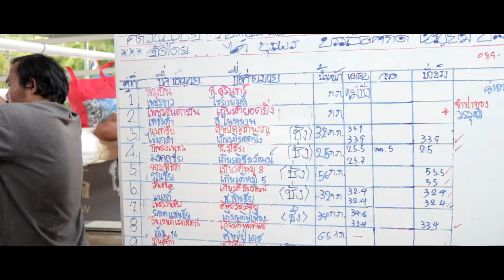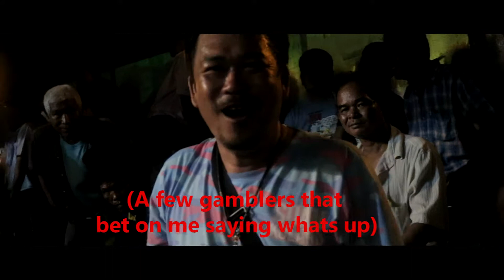Muay Thai Adventures - #34 - Fight Night Vlog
Living Training In Thailand - Train/Fight and Film/Vlog the entire Experience is the goal.